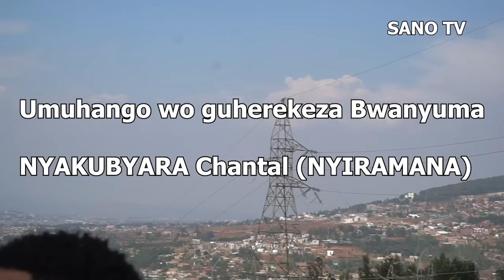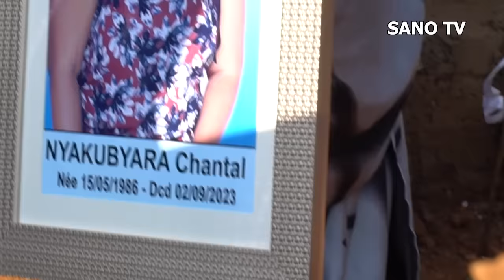PAPA SAVA,NDIMBATI Nabandi basitari Bari bahari// Umuhango wo Guherekeza Bwanyuma NYIRAMANA(Chantal)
UKENEYE KUDUHA IBITEKEREZO WATWANDIKIRA CG UKADUHAMAGARA KURI #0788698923